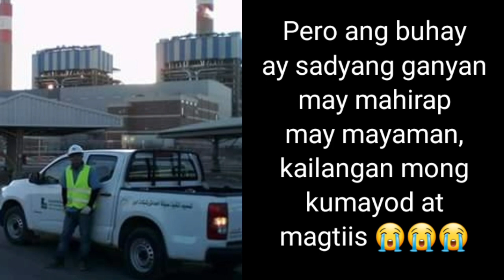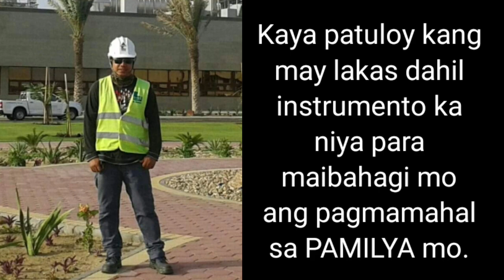HANGGANG KAILAN MAGIGING OFW I Ang isang OFW vlog 28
Please Watch my Vlogs
PAANO TINATANIM ANG DATES PALM @ PHC SHUQAIC STEAM POWER PLANT IN SAUDI ARABIA I Vlog 17
AMAZING SAUDI ARABIA I RIJAL AL MA'AH I The Heritage Village & Museum I Abha I Vlog 22 (Part1)
PAANO KUNG SAYO MANGYARI ITO I Nagvlog Pinagbabaril sa Banyo I Upang Maghugas ng kamay (V 25)
ROADTRIP FROM ABHA TO KHAMIS MUSHYET I Foodtrip sa Lapaz Batchoy I Saudi Arabia Vlog 33